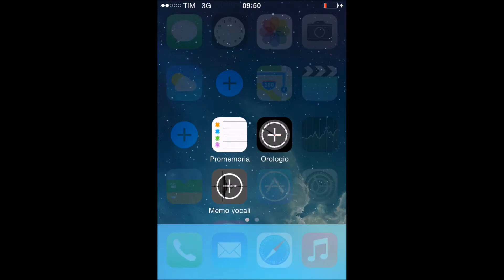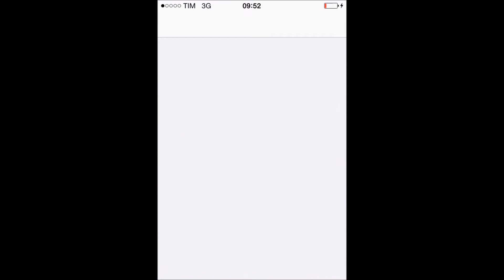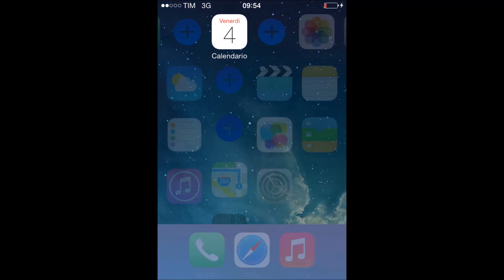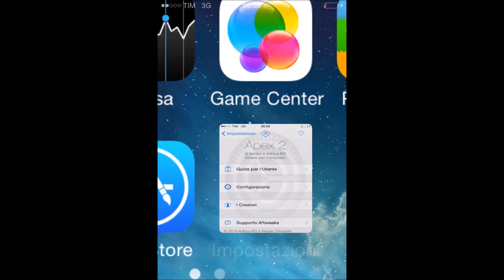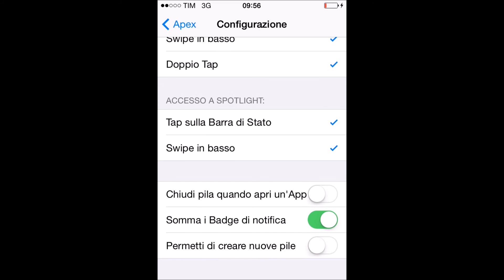Apex 2 - Tweak di Cydia - Sovrapporre icone